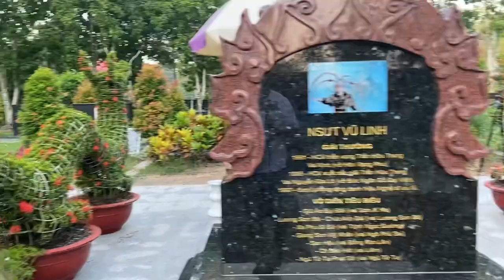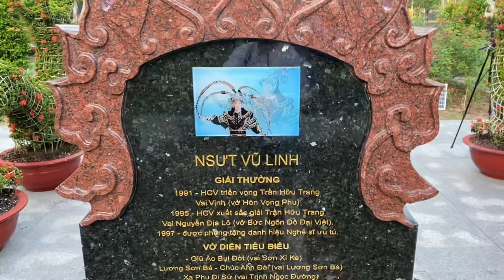Sáng vào Hải lau mộ cho cậu 5 Hải được cậu phù hộ độ trì cho